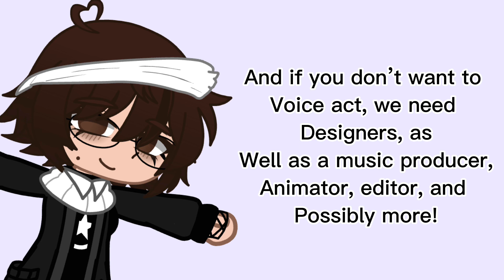Want to be apart of a original gacha series? Well then you’re in luck!